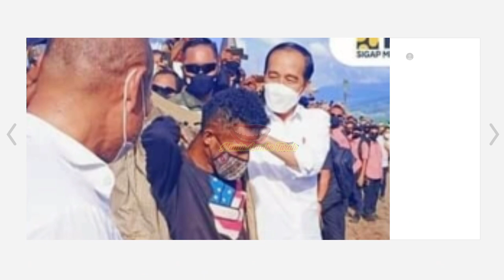Teriak Jokowi 3 Periode! Jokowi Berikan Jaket Warga Adonara,Warga H!st3ris : Lanjut 3 periode pak!!!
News - Seorang pemuda dari Desa Sandosi, Kecamatan Witihama, Kabupaten Flores Timur mendapatkan hadiah jaket yang dipakai Presiden Joko Widodo